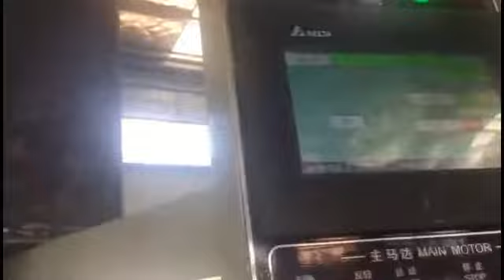Progressive Stamping Die/Hydraulic Press Die